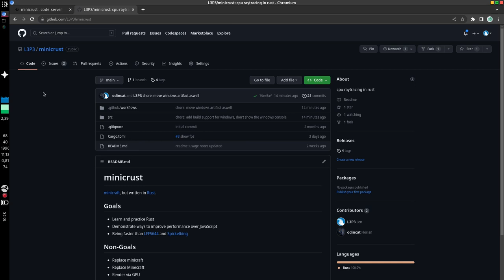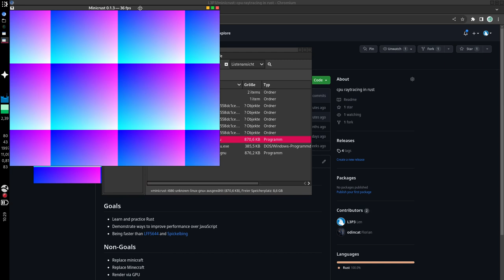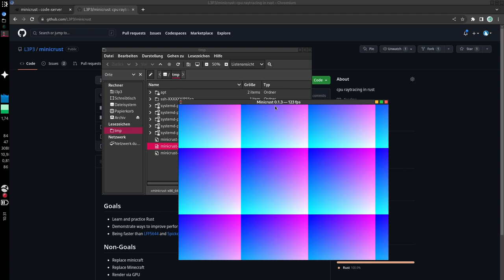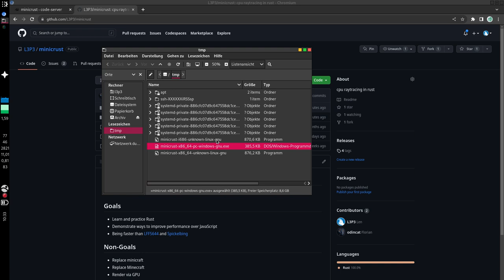Spiele-Entwicklung 10: Klon in Rust für Linux und Windows